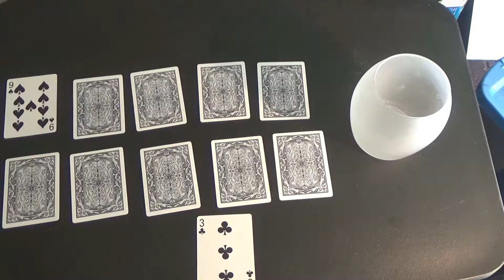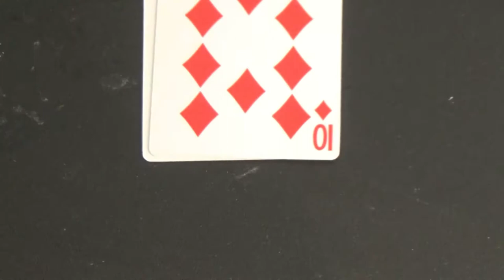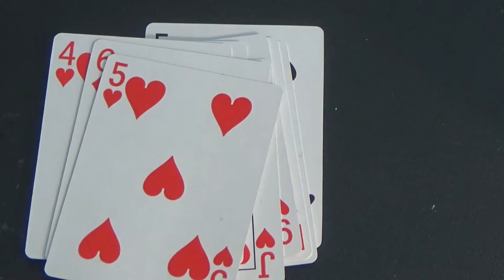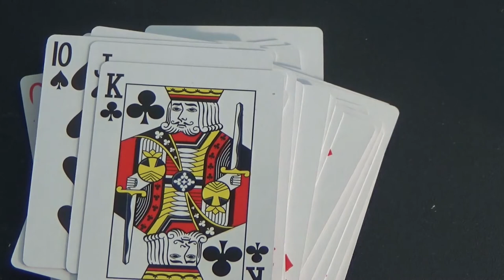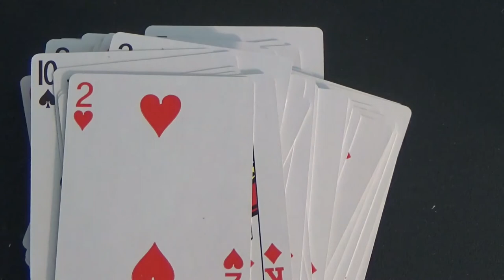BeerNotIncluded Lets have a cup of mudy water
This is a game of high and low. the player who reaches the end is the winner. The player who still has cards on the table at the end drinks the muddy water. A race to the end. who will win and who will be the muddy water champion?